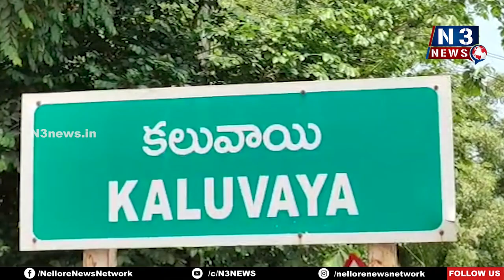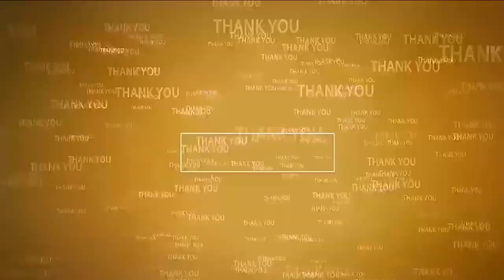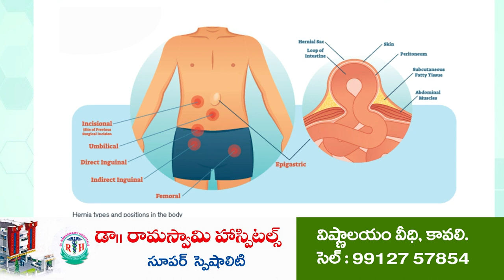ప‌వ‌న్‌క‌ళ్యాణ్‌ను సీఎం చేసుకుందాం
క‌లువాయిలో జనసేనపార్టీ, కాపుసంక్షేమసేన సంయుక్తంగా ఆత్మీయ స‌మావేశం